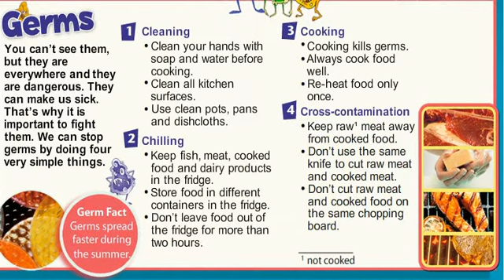Germs Grade 6